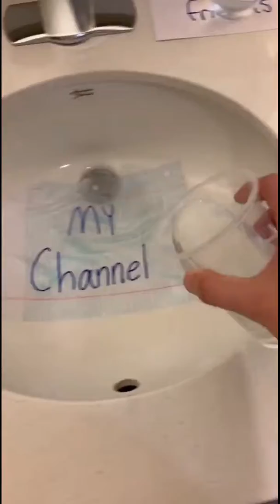Tik Toks that explain why aliens haven't come to Earth